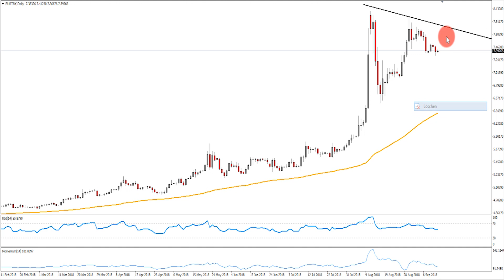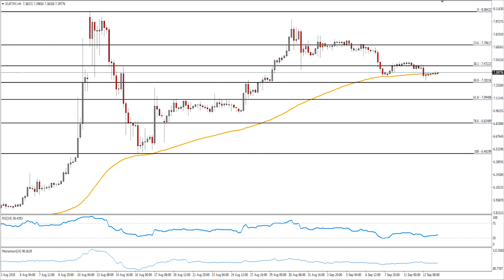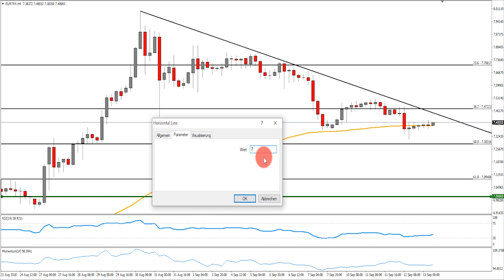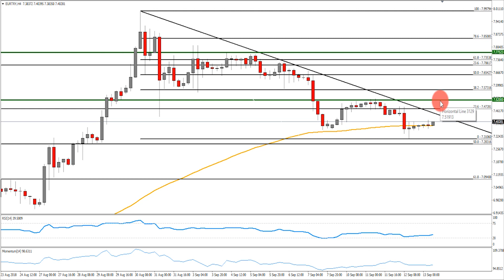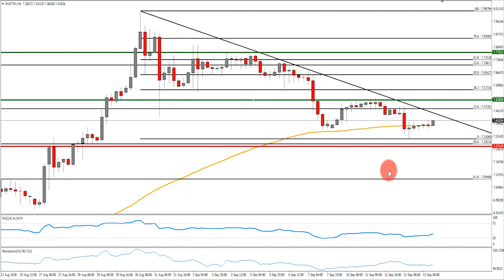Türkische Lira: Wo ist der Boden?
Die türkische Lira verliert gegenüber den großen Währungen wie Euro und US Dollar, massiv an Wert. Wie weit kann diese Entwicklung noch gehen? Das möchte ich in diesem Video besprechen.

Bildrechte Thumbnail: Fotolia.com Datei: #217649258 | Urheber: Creuxnoir